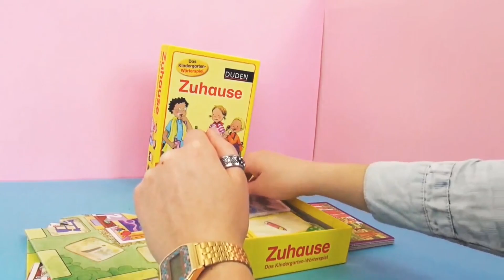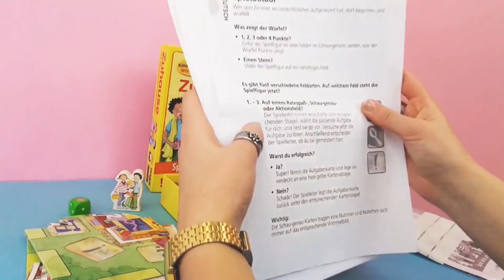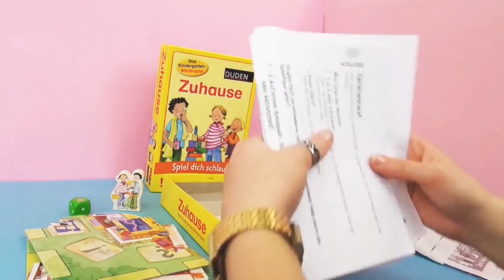Zabawa ze słowami, gra planszowa firmy HABA, "w domu", nauka słownictwa | Unboxing